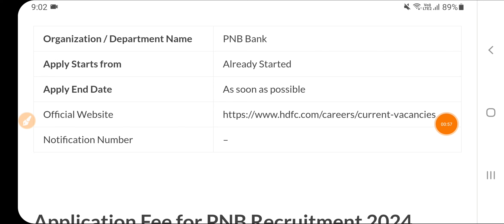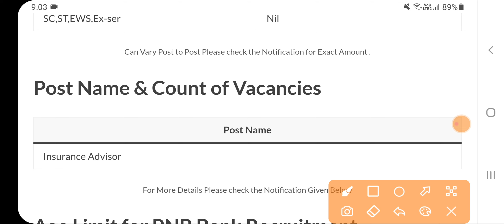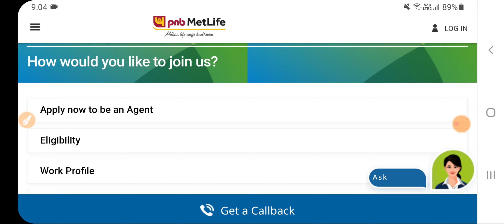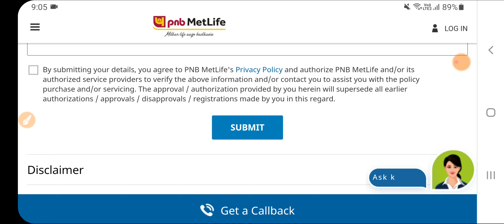PNB Bank Recruitment 2024 | PNB Bank New Vacancy 2024 | PNB Bank Bharti 2024 | Bank Jobs Jan 2024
Govt Jobs Best Study Material 👇

1.

2.

3. Punjab Patwari Agriculture(Top 500 MCQ)

4. Best Punjab GK Book for all Punjab Govt Exams-Pdf

 6. India GK(1000+ Mcqs)-Specially for Govt Exams-